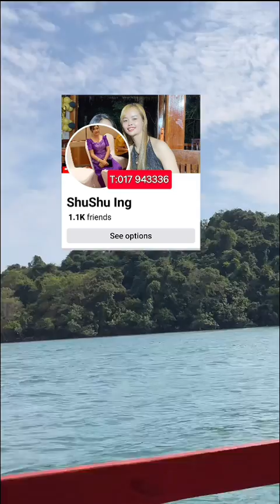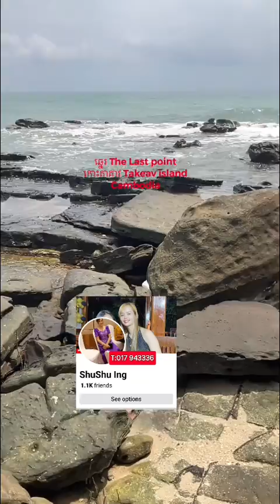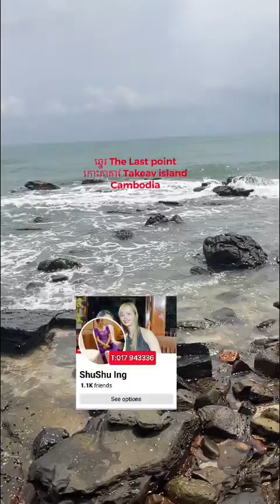កោះតាគាវខ្មែរ​ Takeav island Cambodia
Cambodia Takeav island  កោះតាគាវ